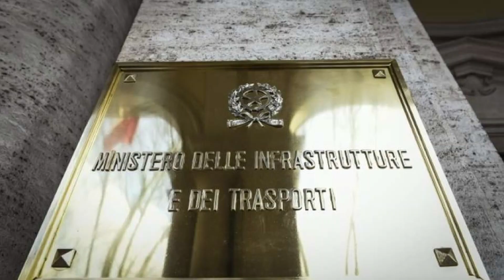Autostrade liguri cantieri sospesi dal 24 aprile al 5 maggio 170424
È stata confermata la progressiva sospensione dei cantieri più impattanti sulla viabilità, in particolare durante il periodo da 'bollino rosso' che va dal 24 aprile al 5 maggio